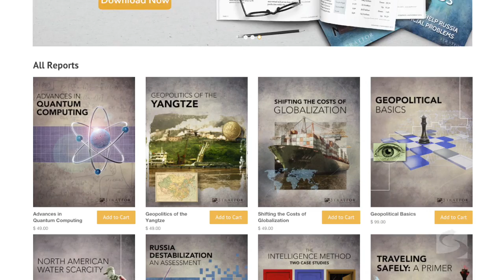Introducing Stratfor CEO David Sikora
As Stratfor’s new CEO, software industry veteran and mobile application pioneer David Sikora brings a new lens to the work of geopolitical intelligence. As he builds on the firm’s 20-year history of strategic insight and forecasting, Sikora also wants to leverage new digital technologies to expand the ways readers interact with Stratfor.